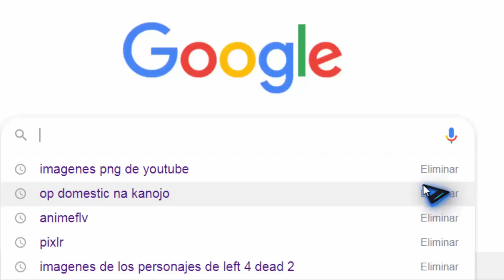Doki Doki Literature Club DÍA 1 - La Incorporación al Club!! [Fandub Latino]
Aquí el comienzo de mi nueva serie de Doki Doki Literature Club!! Estos videos son muy pero muy!! complicados de hacer y editar, lleva mucho tiempo y dedicación espero y pueda tener apoyo :,3
CREDITOS!!

Sígueme aquí para más contenido!

Bueno nos veremos pronto con otra parte de esta fantástica serie!! hasta luego :3